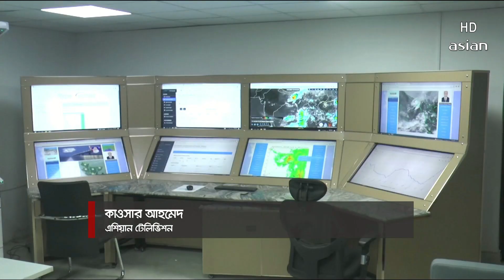দুপুর সাড়ে ৩টার সংবাদ | এশিয়ান নিউজ | ০৭ অক্টোবর ২০২৩ | Asian TV